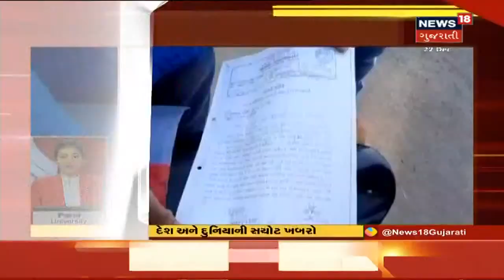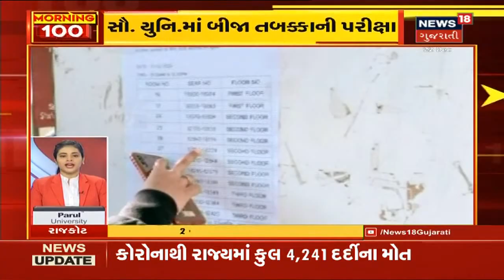Morning 100 | સવારના સમાચાર | 22/12/2020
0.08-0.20  Corona રસી સ્ટોરેજ પ્લાન્ટ Gujarat ના Mundra માં સ્થપાવાની શક્યતા
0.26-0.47  luxembourg ની કંપની લાવી શકે છે પ્લાન્ટ, PM Modi ની સીધી દેખરેખ હેઠળ થશે કામ.
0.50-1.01  Gujarat માં Corona ના નવા 960 કેસ નોંધાયા.